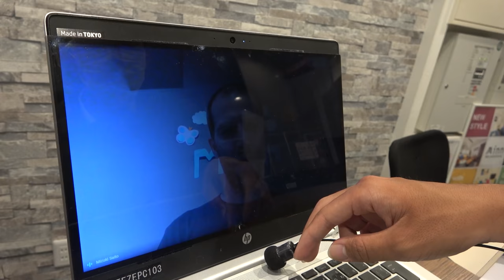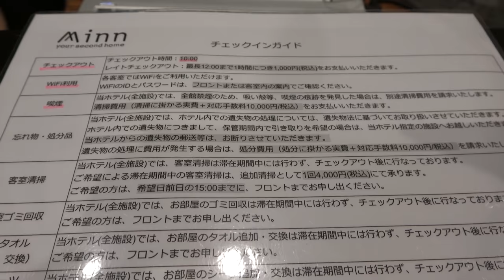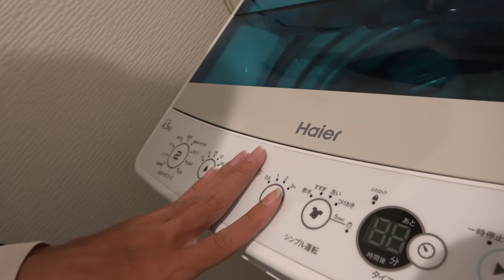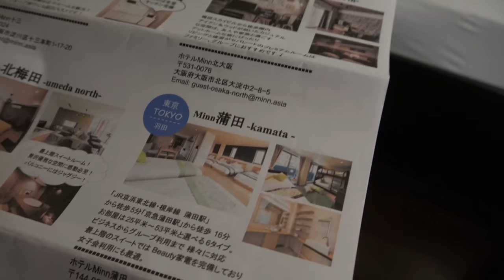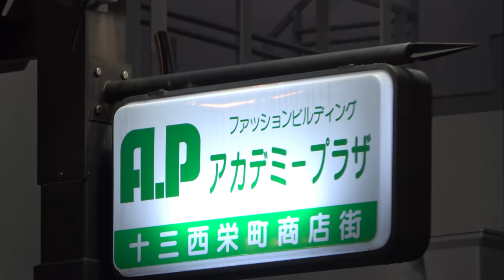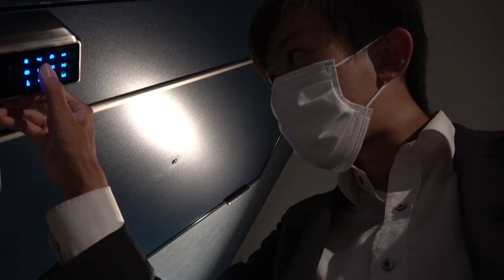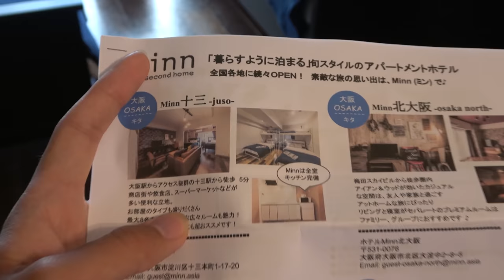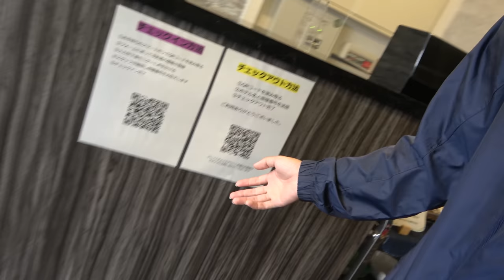１泊9800円のスイートルーム なぜ安い？ Minn十三に宿泊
２０２０年１０月１１日
Minnグループについてはこちらをどうぞ